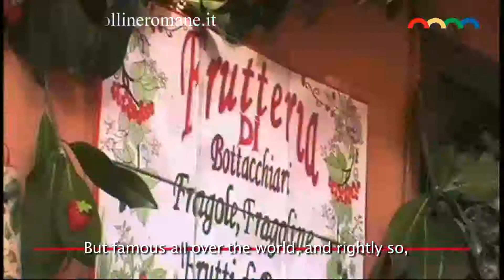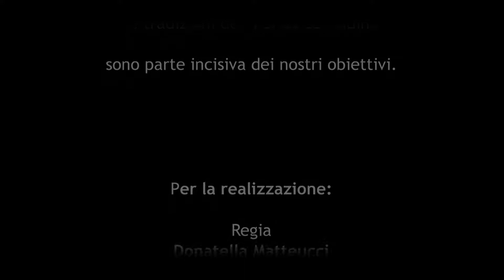Nemi - 80° Sagra delle Fragole e dei Fiori 2013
A Nemi, dal 26 maggio al 9 giugno, andrà in scena la Sagra della Fragole e Mostra dei Fiori, manifestazione giunta quest'anno all'ottantesima edizione.
Numerosi gli eventi che animeranno le giornate della Sagra delle Fragole: il cuore dell'evento sarà domenica 3 giugno quando verranno distribuiti gratuitamente cestini di fragole ai visitatori.

Regia Donatella Matteucci

A Nemi, from 26 May to 9 June will stage the Festival of Strawberries and Flower Show, an event now in its eightieth edition.
Numerous events will enliven the days of the Strawberry Festival: The heart of the event will be Sunday, June 3 when baskets of strawberries will be distributed free to visitors.